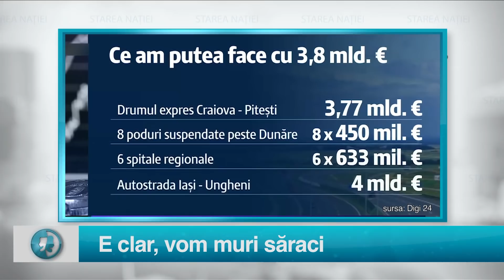E clar, vom muri săraci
Pentru sugestii și reclamații ne puteți găsi la:

Telefon:
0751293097  (de luni până vineri, intre orele 9:00 – 18:00)

Telefon:
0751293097  (de luni până vineri, intre orele 9:00 – 18:00)